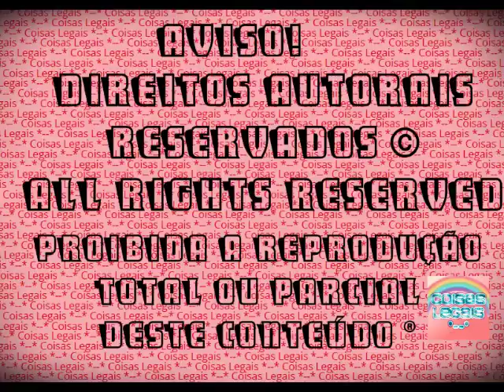The Sims 3 - Alicia Campbell #34 - Sam nasceu! (2016)